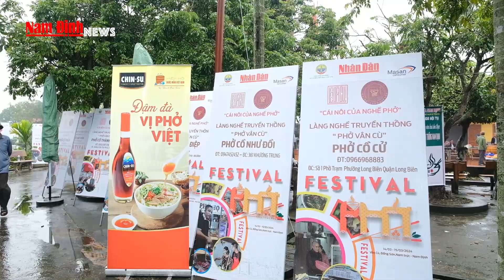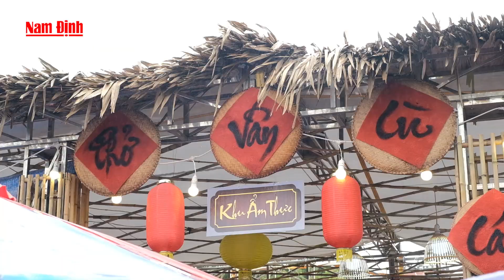lễ hội Festival Phở Vân Cù Nam Định 2024.